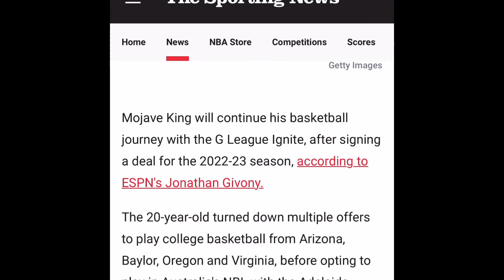Kai Sotto Acuoth Signed sa Adelaide malimitahan kaya Uli ang minutes nya sa NBL?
Kai Sotto Acouth Signed sa Adelaide malimitahan kaya Uli ang minutes nya sa NBL?